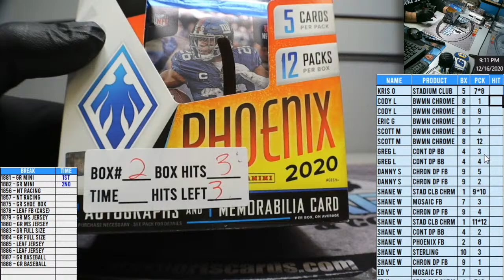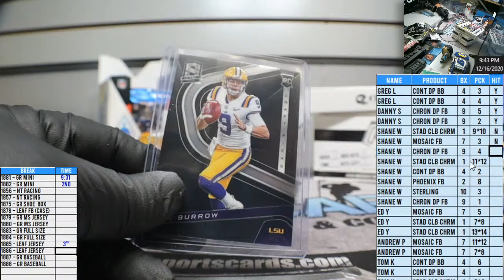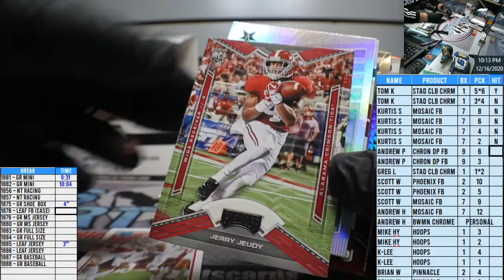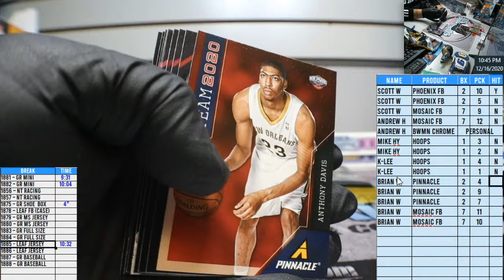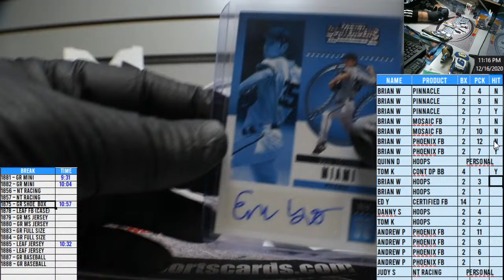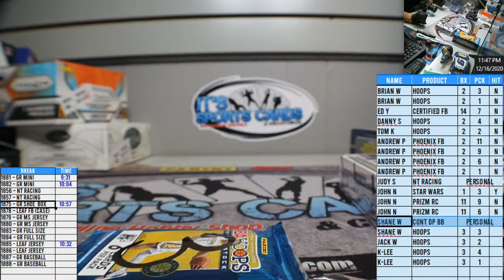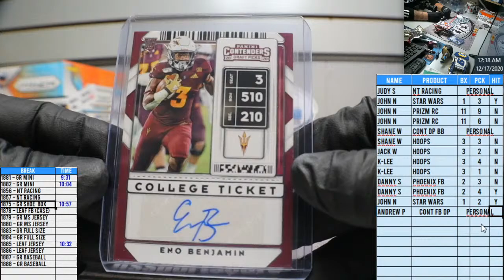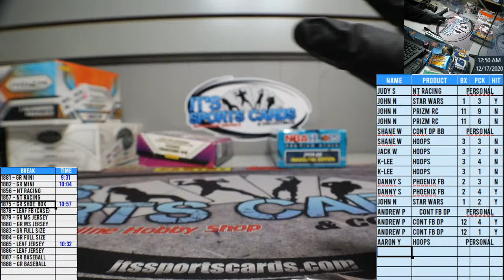LIVE SHOW 12/16/20 - Pick-A-Pack, Group Breaks & Personal Boxes